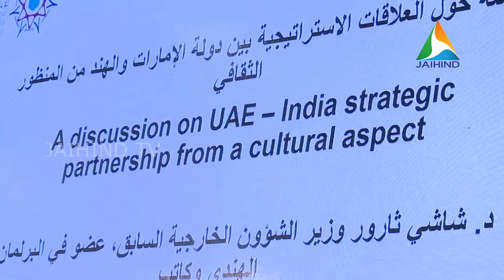DR SHASHI THAROOR AT SHARJAH BOOK FAIR 2018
ഷാര്‍ജ പുസ്തമേളയില്‍ Dr. ശശി തരൂരിനെ കാണാനും സെല്‍ഫിയെടുക്കാനും ആരാധകരുടെ ബഹളം

'വൈ അയാം എ ഹിന്ദു' എന്ന തന്റെ പുസ്തകത്തിന്റെ നിരോധനം പിന്‍വലിച്ചത് യുഎഇയുടെ സഹിഷ്ണുതയെന്ന് തരൂര്‍.